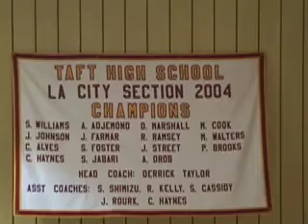Larry Drew and the Taft High basketball team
The Los Angeles Daily News visits with North Carolina-bound point guard Larry Drew and the Taft basketball team.